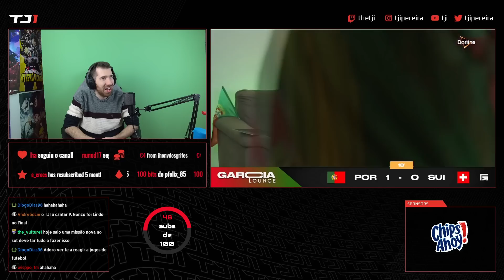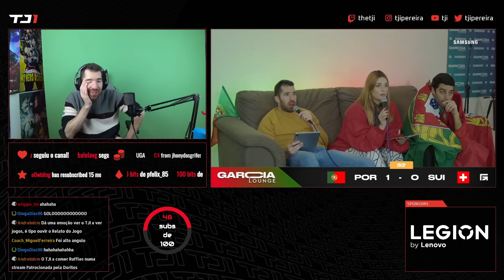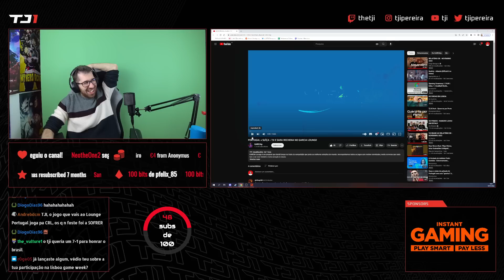TJI REAGE A "PORTUGAL x SUÍÇA - TJI E SARA RECHENA NO GARCIA LOUNGE"